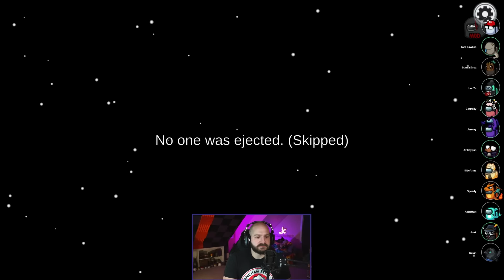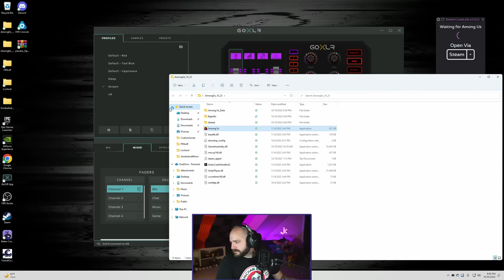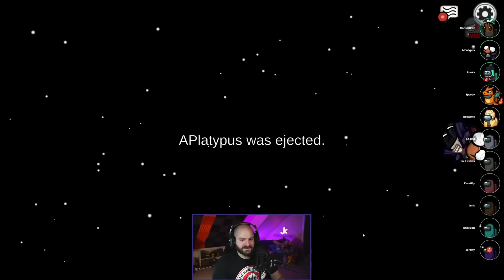Torturing Platy! | Among Us: Town of Us | Full Stream from October 30th, 2022